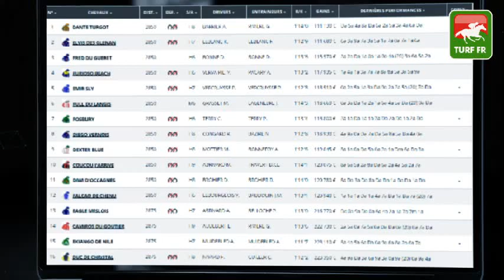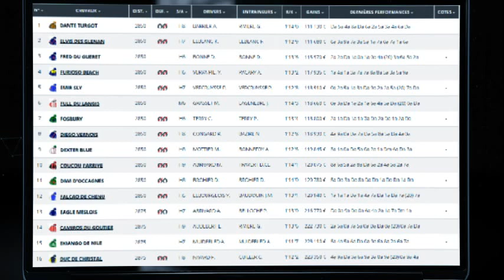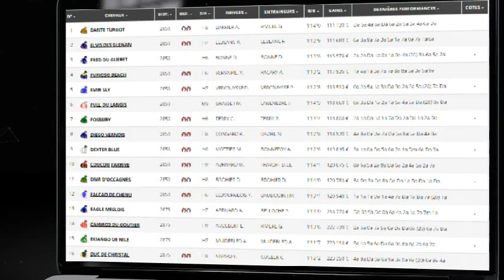Minute Quinté TURF FR : PRIX OPHELIA - Vendredi 17 SEPTEMBRE 2021 - Paris Vincennes 🏇 PMU #253126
🥇 Retrouvez le pronostic exclusif de notre expert Turf Lucius Simenon pour le PRIX OPHELIA le Vendredi 17 SEPTEMBRE 2021 à l'hippodrome de Paris Vincennes en France.

✅ NOS LOGICIELS TURF :
✔️ Logiciel TURF INFO Professionnel Edition: